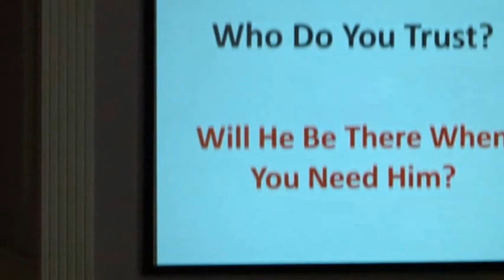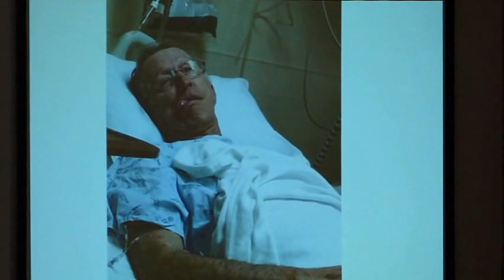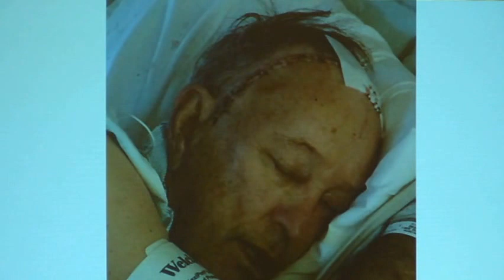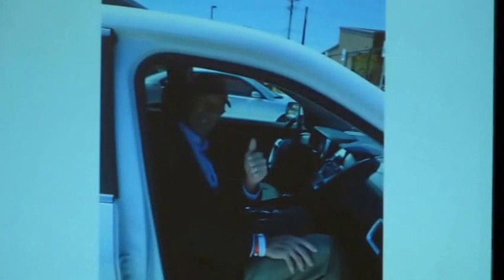Rodgers Baptist Sunday Morning Service October 30, 2016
The message this morning by Guest Speaker David Locke is entitled "Trusting God in Every Situation."
CHORAL PRAISE   Sanctuary Choir & Orchestra "When I survey the Wondrous Cross."
TESTIMONY IN SONG “Go Light Your World." by Hannah Soles